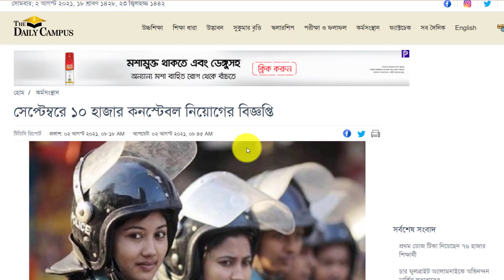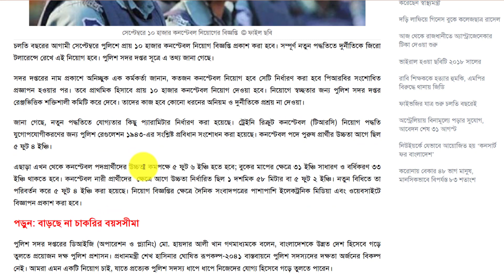সেপ্টেম্বরে ১০ হাজার কনস্টেবল নিয়োগের বিজ্ঞপ্তি প্রকাশ করা হবে || All Creative BD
ধন্যবাদ.